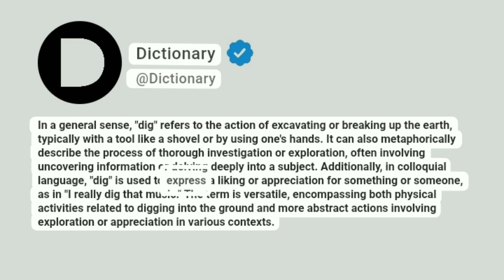Dig Meaning In English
In a general sense, "dig" refers to the action of excavating or breaking up the earth, typically with a tool like a shovel or by using one's hands. It can also metaphorically describe the process of thorough investigation or exploration, often involving uncovering information or delving deeply into a subject. Additionally, in colloquial language, "dig" is used to express a liking or appreciation for something or someone, as in "I really dig that music." The term is versatile, encompassing both physical activities related to digging into the ground and more abstract actions involving exploration or appreciation in various contexts.